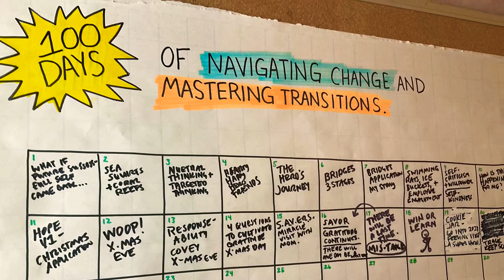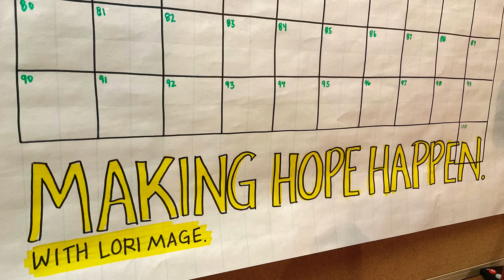DAY 95: Follow Your Passion is Bad Advice (Cal Newport + Self-Determination Theory (SDT))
In today’s video I’m going to share why follow your passion is bad advice and what we can do instead to build careers that we absolutely love.

If you like this one, I think you liked this one I think you might like these ones too: